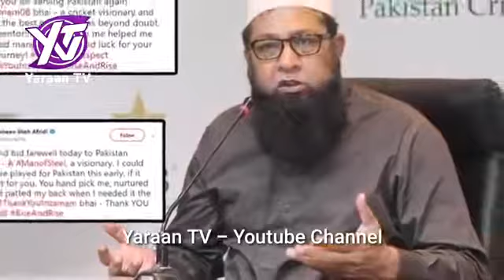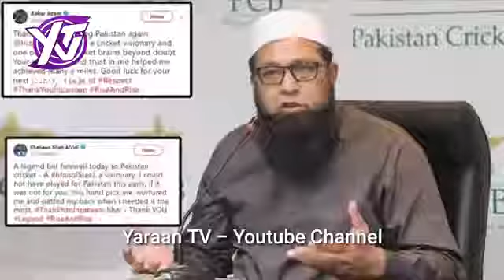د راشد خان په اړه د انظمام الحق خبرې چا او څنګه یې ټیم ته راوست.